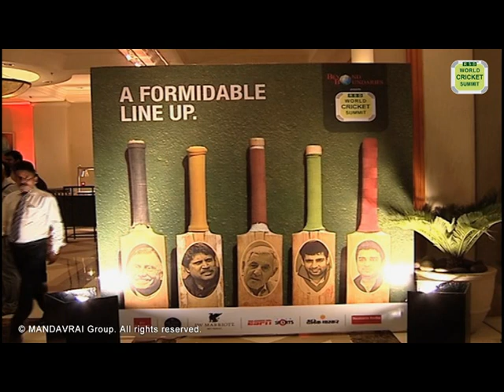RSD World Cricket Summit, Mumbai 2011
Raj Singh Dungarpur World Cricket Summit, Mumbai 2011